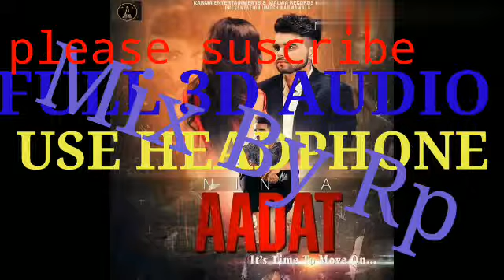Aadat (Full 3D Audio) |Full base song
Full 3D audio & Full base song on this channel